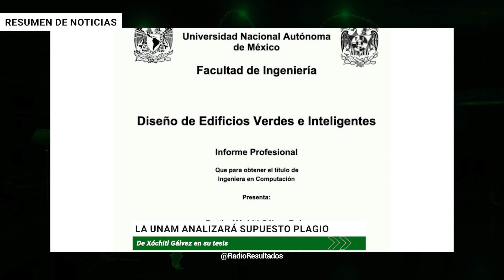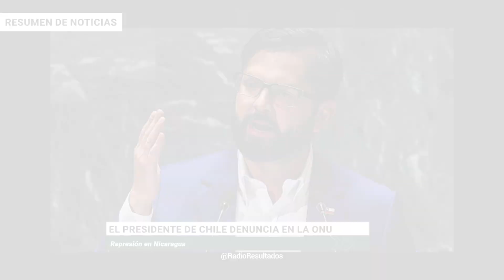Peso Pluma cancela varias fechas por amenazas | RESUMEN DE NOTICIAS RR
En las noticias del 21 de septiembre de agosto del 2023:

Recibe Sheinbaum constancia como coordinadora de comités de defensa del PT

Cuauhtémoc Blanco desiste de competir por jefatura de Gobierno de CDMX

Peso Pluma cancela varias fechas por amenazas